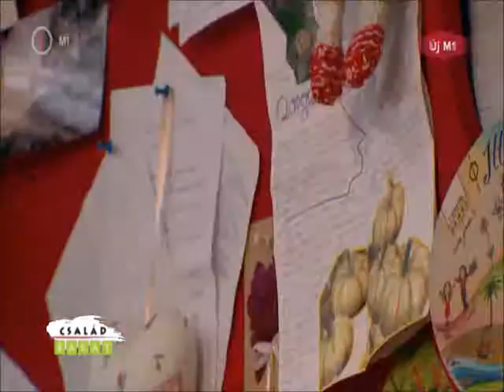Családbarát-magazin Sáfár Mónika vendége Bardóczy Attila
Családbarát-magazin 2015. március 14. Sáfár Mónika vendége Bardóczy Attila